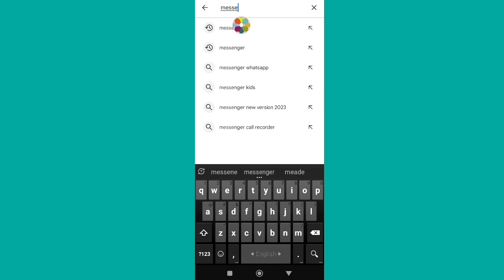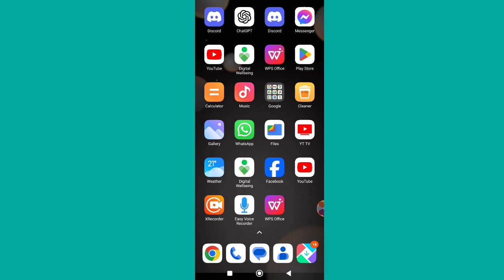Fix Messenger Media Files Not Loading or Not Working Problem Solve | Messenger No Media Error Fix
Fix Messenger Media Files Not Loading or Not Working Problem Solve